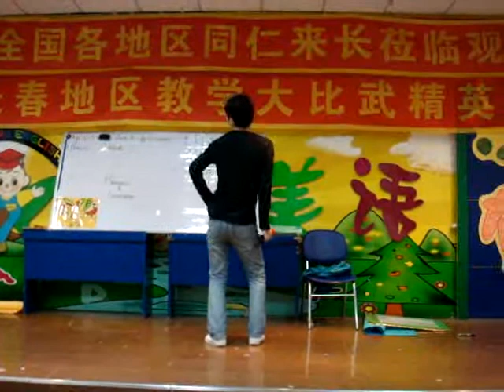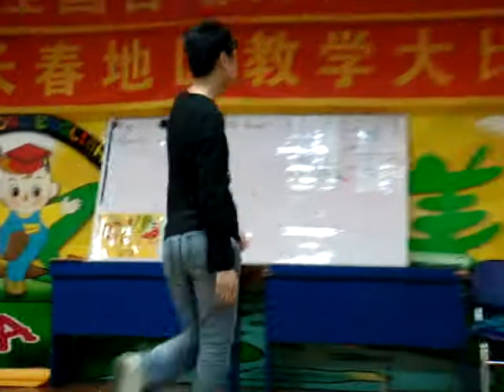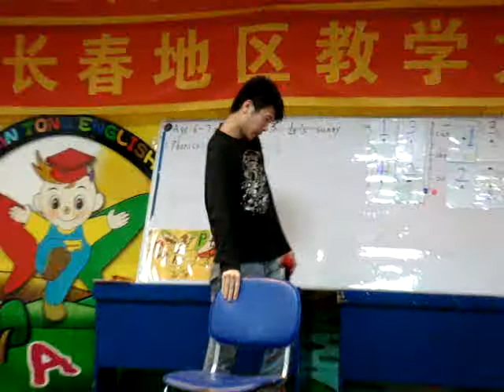baby one more time (jazz mix)